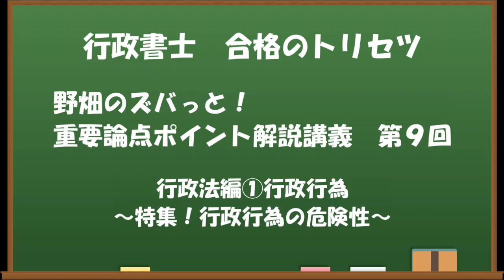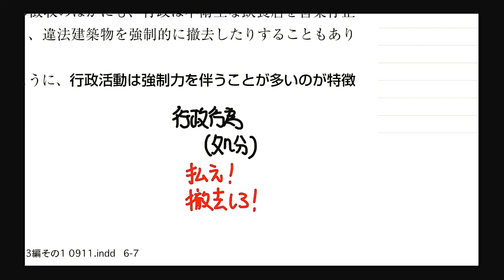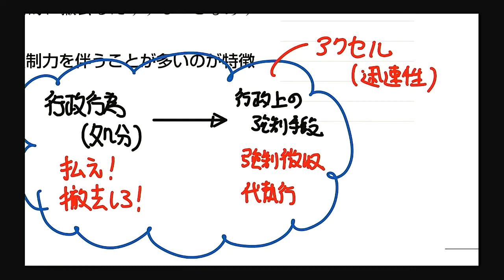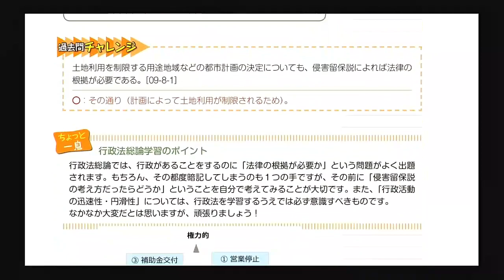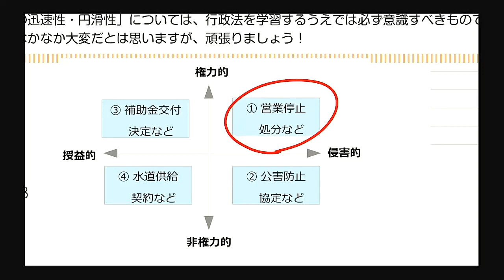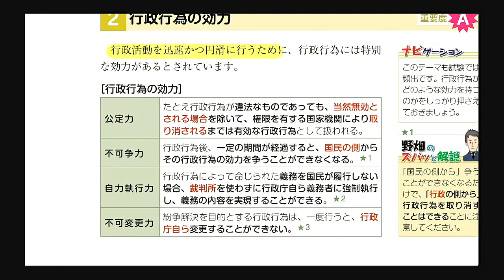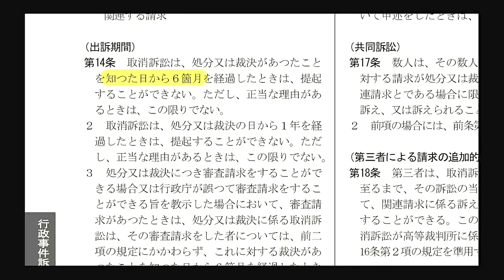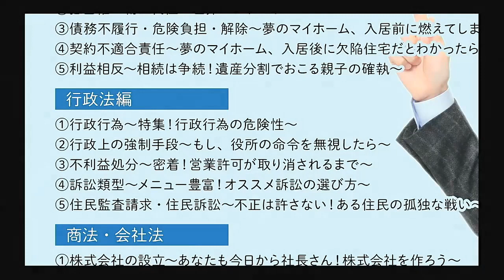【LEC行政書士】トリセツ重要ポイント解説講義 行政法編① 行政行為～特集！行政行為の危険性～